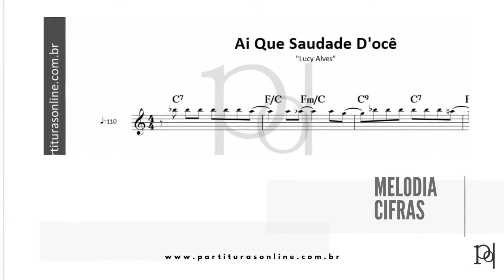Ai Que Saudade D'ocê ♪ Lucy Alves | Partitura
Atualizações Diárias..